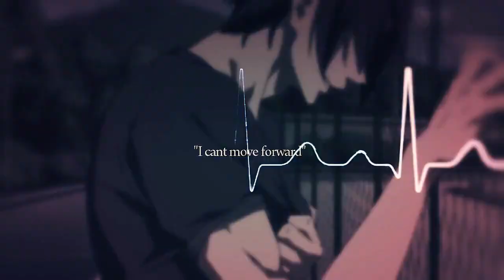AMV - [MEP] Untіl thе Εnd 720p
Editor - xShywings1, LiinahHalliwell, xXShortyChan, Suterraa, PassionXPeach & xIkuShika